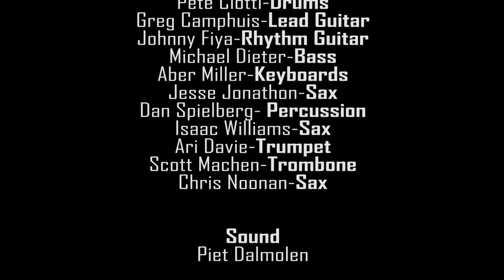Motherlode feat. Fred Wesley (James Brown) @ HumBrews (Entire Set mastered audio/video!)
Featuring the legendary Fred Wesley from James Brown.
Performing at Humbrews in Arcata, CA.
Set List:
0:00 Enter the Now
6:01 Beatdown
14:51 Hari Bari
18:43 H.A.S.H.
23:44 Lock and Lode
29:45 Herbie
37:05 Margaret Lane
41:33 We Can Be Friends
47:25 FunkDiver
53:44 The First
59:08 Goodfoot w/ Fred Wesley
1:05:08 JB Shout w/ Fred Wesley
1:13:32 Broasted or Fried w/ Fred Wesley
1:18:49 All in Good Time w/ Fred Wesley
1:23:39 Stormfront w/ Fred Wesley
1:28:14 Pass the Peas w/ Fred Wesley
1:33:44 There Was A Time
1:39:22 Last Track

Drums: Pete Ciotti
Lead Guitar: Greg Camphaus
Rhythm Guitar: Johnny Fiya
Bass: Dieter
Trumpet: Ari Davie
Percussion: Jesse Jonathan

Audio mastered at Universal Balance Studios by Piet Dalmolen.
Filmed and Edited by Don Husman and Chris Smith for In Human Creation Media and Media Apex.